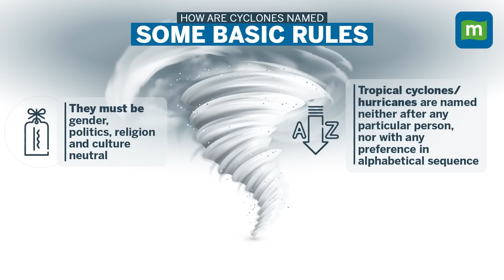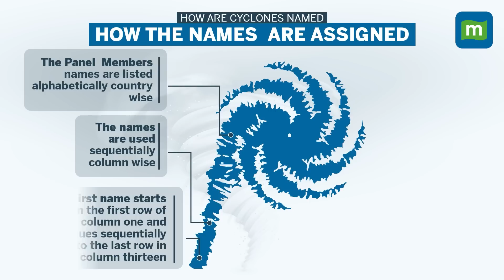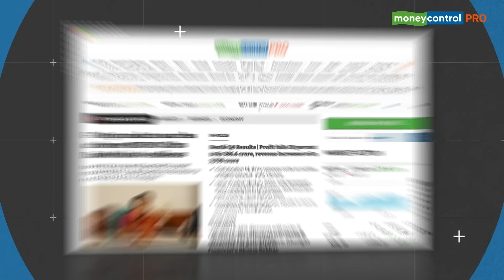Cyclone Mocha: How Are Cyclones Named? | When Will Cyclone Mocha Make Landfall?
Eastern Indian states have been put on alert after the Indian Meteorological Department's warning of gusty winds and heavy rains over the next few days as a deep depression in the Bay of Bengal was likely to intensify to a cyclonic storm, called Cyclone Mocha.

A cyclonic circulation is lying over the southeast Bay of Bengal as well as the adjoining south Andaman Sea because of the recently developed Cyclone Mocha and can lead to heavy rains in the coastal areas.

Here's how the cyclone got its name and how cyclones are named in general.